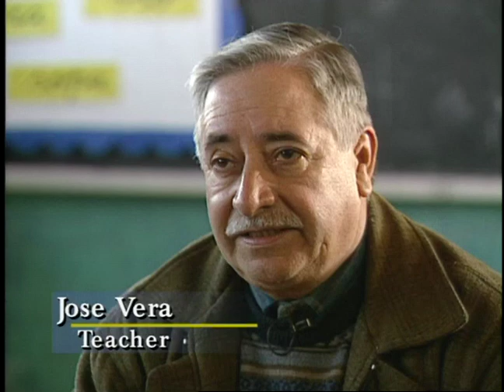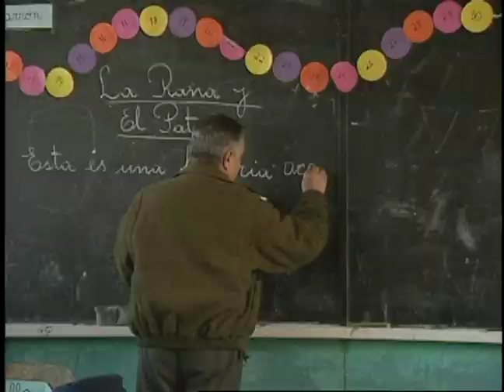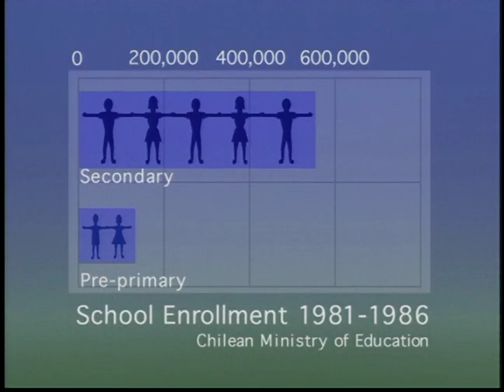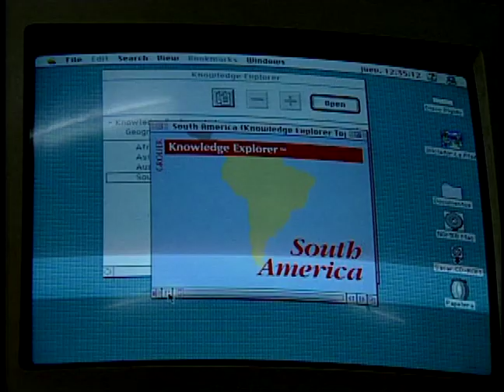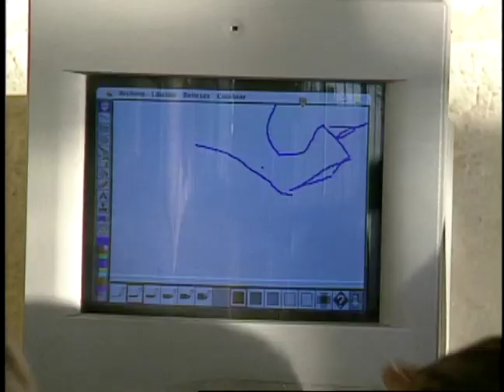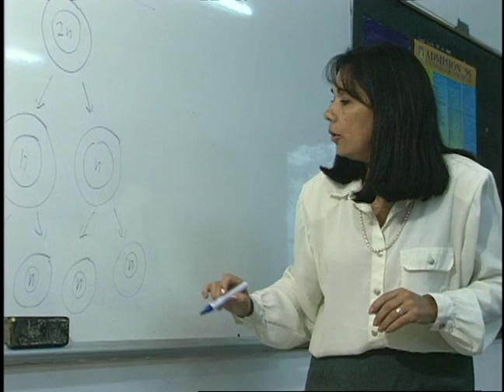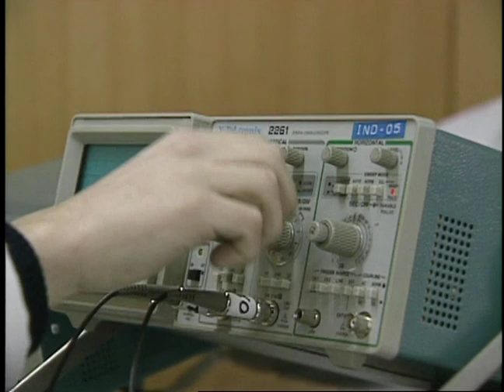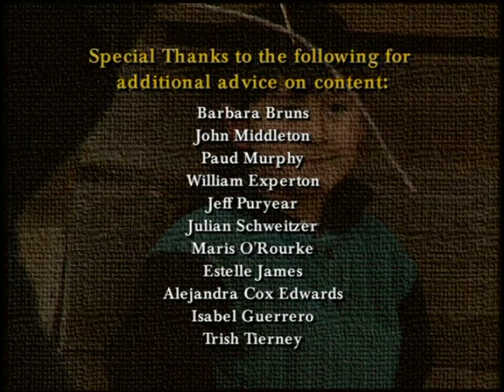Education in Chile (English unhosted version)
This documentary written, directed and produced by award-winning filmmaker Cecilia Domeyko, tells the story of three students and one teacher to talk about the World Bank´s programs to reform education in Chile. The award-winning documentary is part of the World Bank´s broadcast series, "Global Links," and aired on PBS stations in the U.S. and on networks in 95 countries.  Cecilia Domeyko has produced dozens of films shot in countries around the world, many about international issues, and issues related to civil and human rights, discrimination, health and other social topics.  She often travels to countries where transportation is difficult, the climate is harsh, lodging is scarce, and the areas difficult to reach.  She excels at working long hours in hard conditions while bringing out the best in the people she interviews, everyone from indigenous people, to residents of impoverished areas, to politicians, CEOs and heads of state. Her work has earned her over 60 awards in the past 10 years, and in 2011 she received the Women of Vision Award, given to women who excel in the fields of journalism and film.